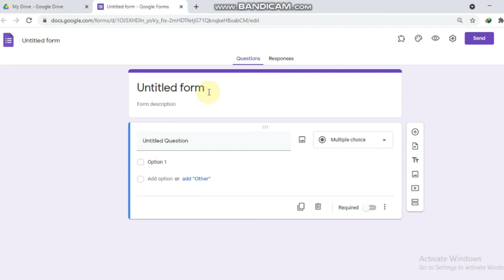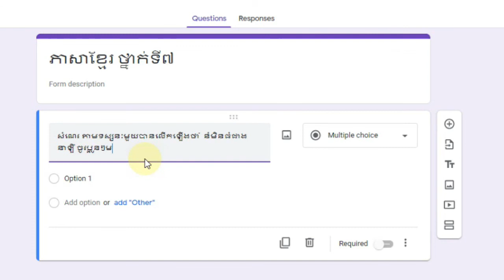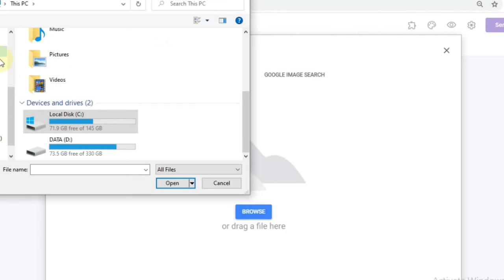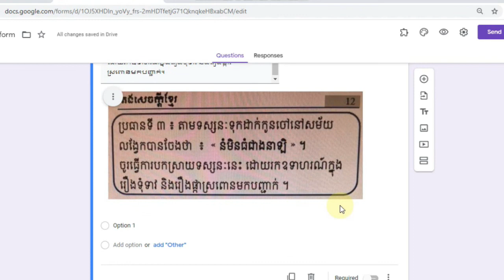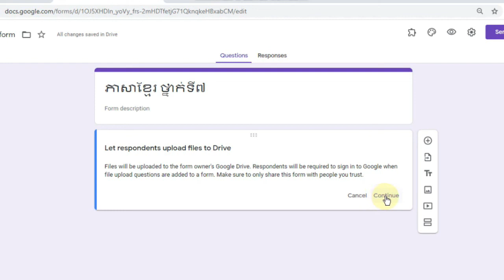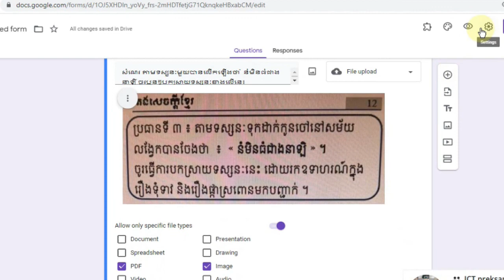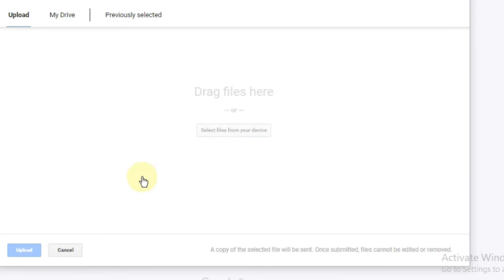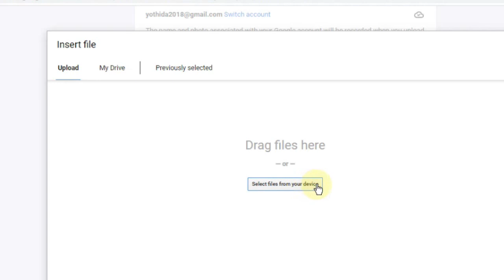របៀបរៀបចំសំណួរ សំណេរតែងសេចក្តីនៅក្នុងGoogle Forms | How To Prepare Writing Paragraph In Google Forms